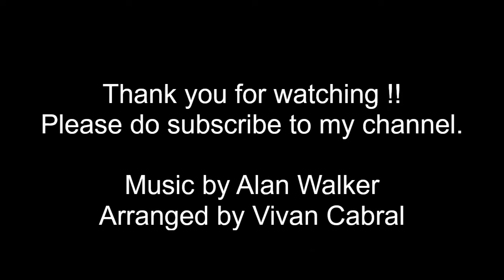Alone - Fingerstyle (Alan Walker)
Hi everyone,
This is my fingerstyle cover of Alone Part 1 by Alan Walker.

Guitar: Yamaha F280

By: Alan Walker
Arranged and Played by: Vivan Cabral